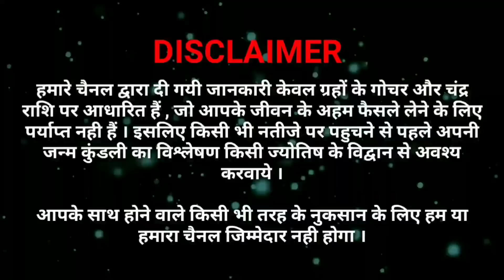अपरा/अचला एकादशी को श्रीमद्भगवद्गीता सार सुनने से पितृ होंगे खुश,कई जन्मो के पितृ दोष होंगे समाप्त🌞